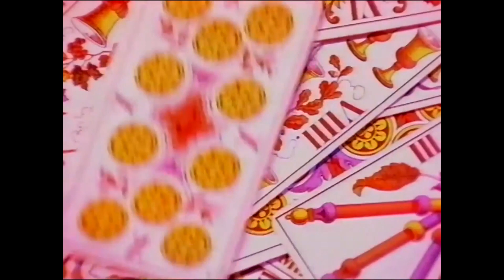Telewest UK Cable TV Promo (mid 1996)